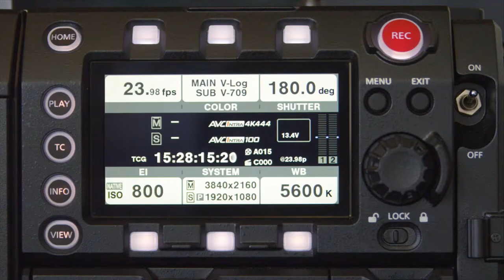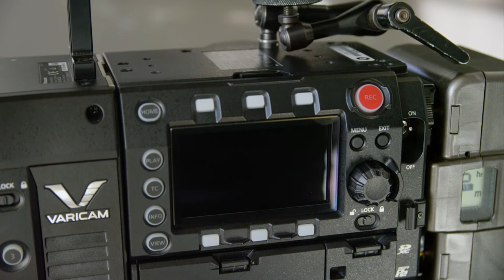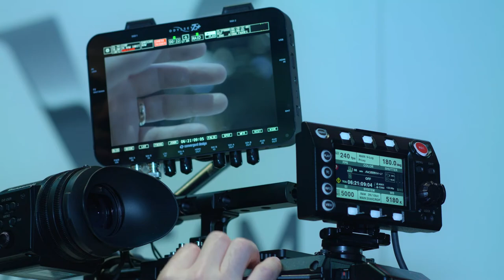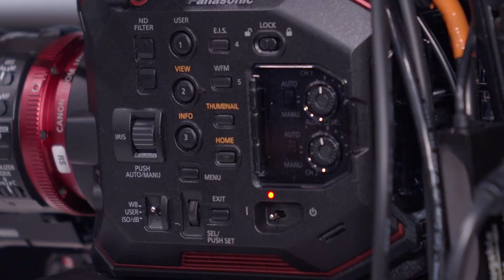The Lineage of Dual Native ISO & The Birth of the S1H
Chief Engineer of Panasonic's Cinema Camera Development talks about the development of Dual Native ISO, the history of Varicam and the development of the Panasonic Lumix S1H.